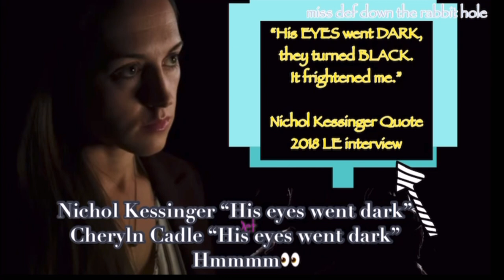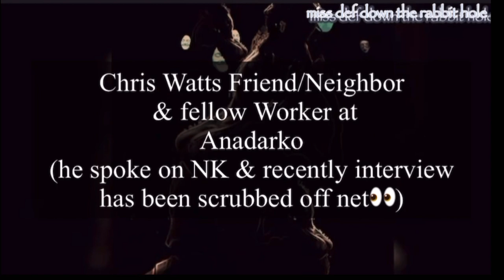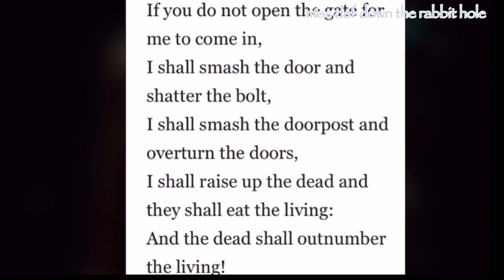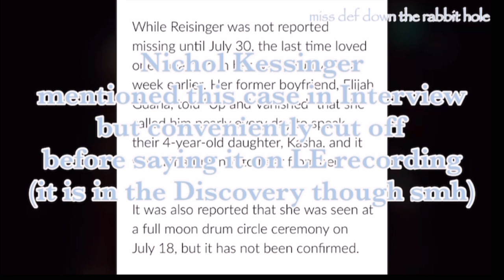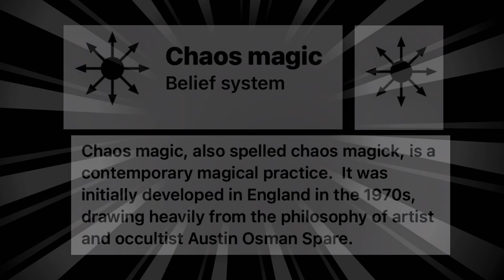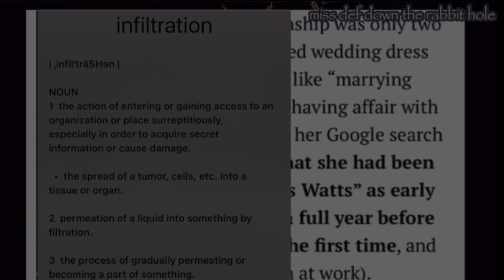Anadarko Chris Watts Friend Co-Worker Airs Out Nikki Kessinger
Chris Watts Friend & Co-Worker Airs Out Nichole Kessinger! Claimed she’s in a Cult &  Chris Watts told him he had seen a demon or monster the night after murders. Let’s dive in